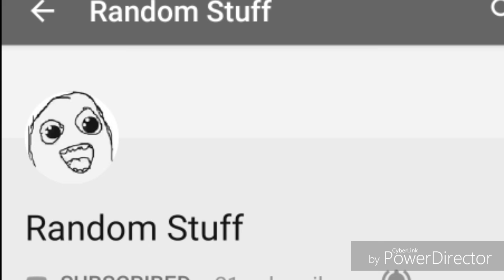BIG SHOUT OUT BOIIIIII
Subs To This Guy